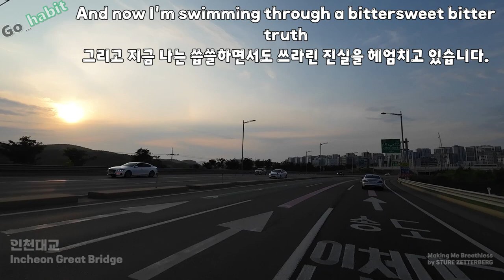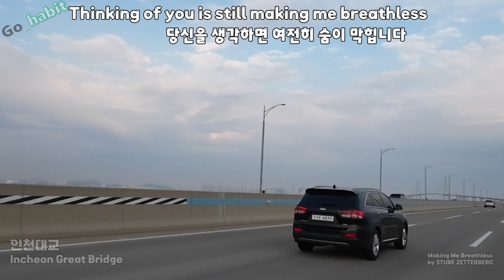(뮤직드라이빙) Making Me Breathless_STURE ZETTERBERG